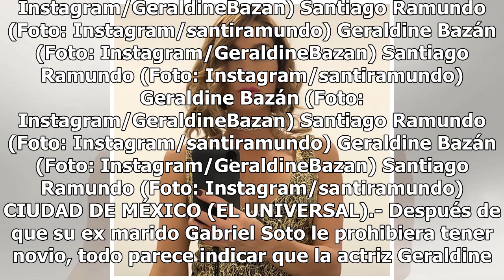Geraldine podría estar de nuevo enamorada - El Diario de Yucatán